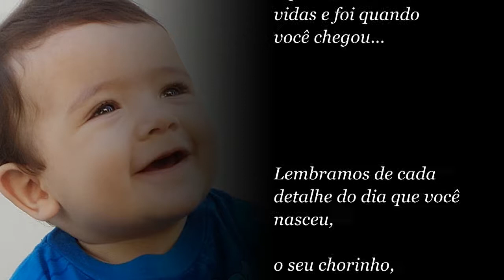Miguel 1 ano - Tema: Carros